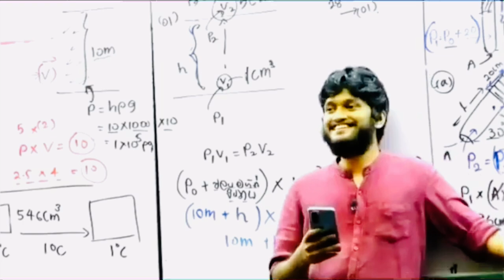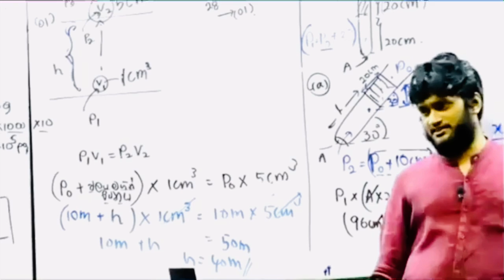දවසකට සැරයක් pressure එක නැති වෙන්න Anuradha සර්ගෙ online සෙට් එක කරන වැඩ ටික😂😂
සැ.යු - මෙහි පල කල සියලුම දෑ වල අයිතිය මුල් හිමිකරුවන් සතු අතර සමාජයට යහපත් දෙයක් ඉදිරිපත්  කිරීම සදහා එම කොටස් භාවිතා කර ඇති බව සලකන්න..